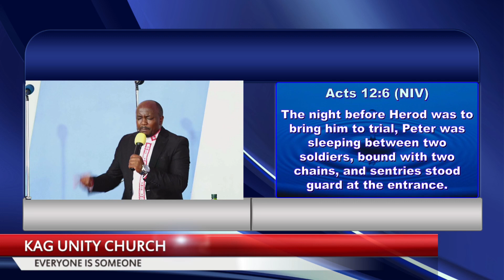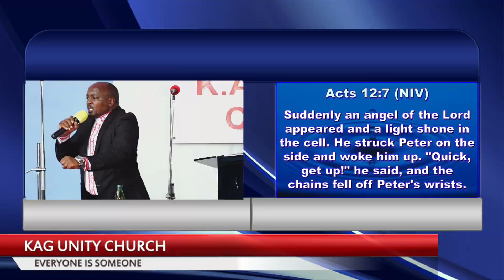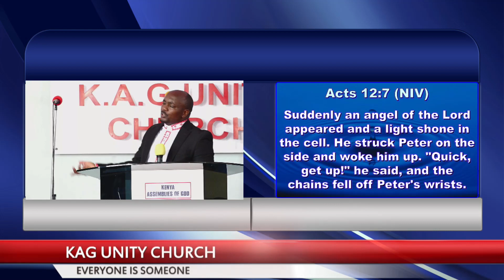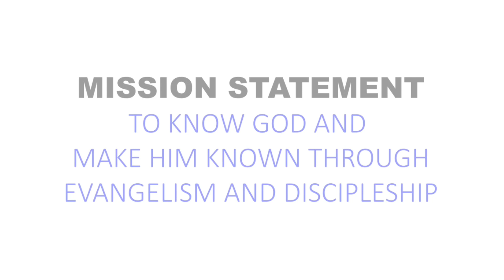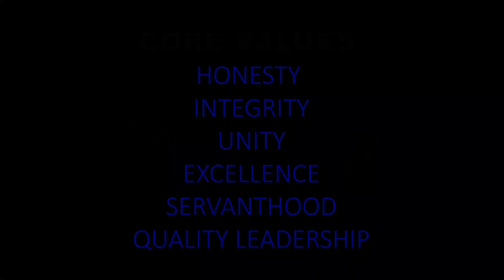POWER OF PRAYERS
Emphasis On Prayers
Acts 12:1-10